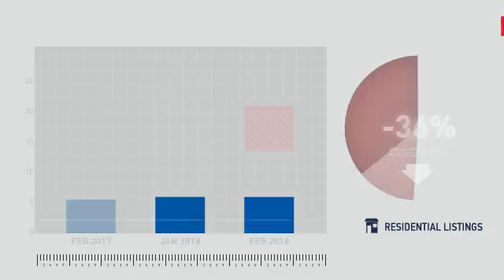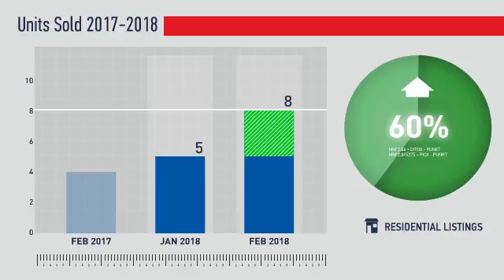Hudson,CO, Real Estate Market Update from REMAX Alliance,March, 2018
REMAX Alliance Video Update recapping market activity within Hudson, CO, during the month of March, 2018